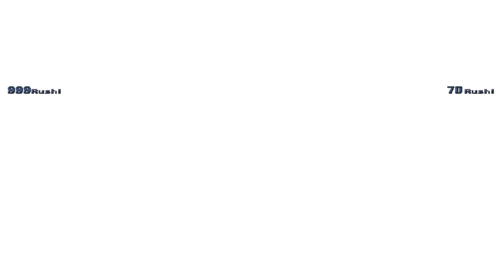(MUGEN Fight Request #143) ULTIMATE Donald & Dark Donald Vs. K-Dark Ronald & Dark Soul Donald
(Requested By: CJ Jonson)

(Tᴇᴀᴍ 1)
          ULTIMATE Donald (9p)
               Dark Donald (12p)
                         Vs.
(Tᴇᴀᴍ 2)
              K-Dark Ronald (10p)
           Dark Soul Donald (10p)

Only 7 Available Requests to accept